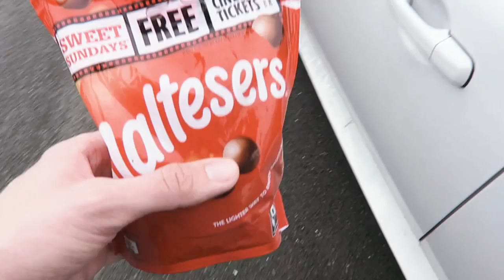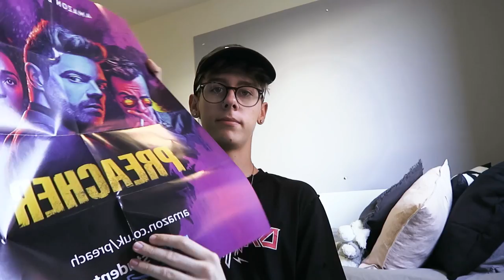moving into my new place!? | moving vlog 1